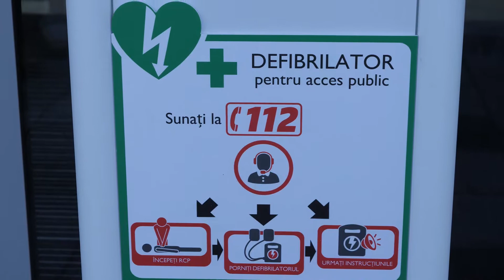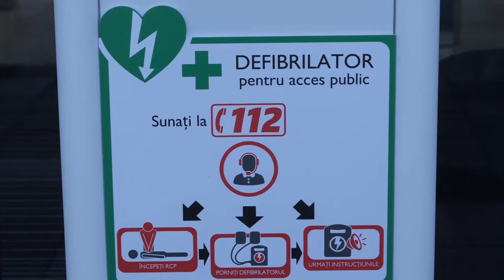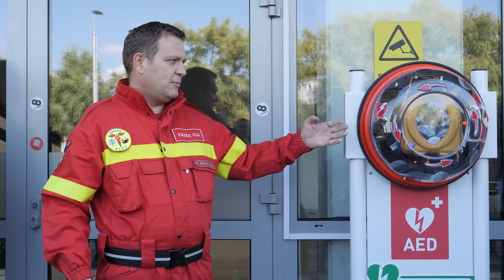5 defibrilatoare externe automate cu instrucțiuni vocale instalate în zone intens circulate din oraș